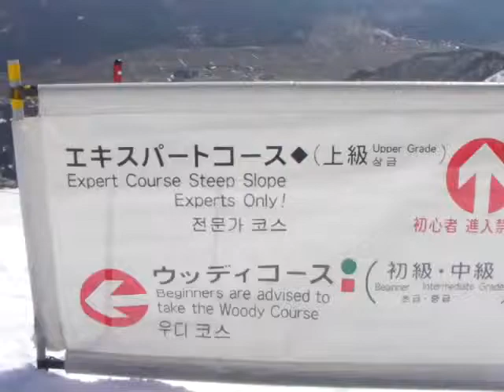110410白馬五竜1002～チャンピオンエキスパートC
全般的に柔らかい雪だったのでそれほどテクニカルではありませんでした。当然深い所は避けて滑っています(苦笑)